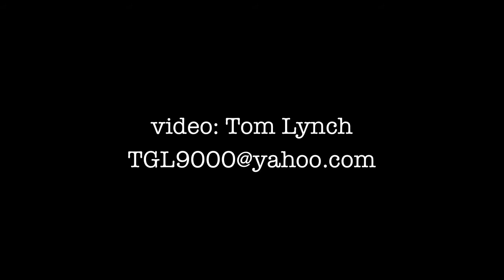Bluefin Tuna @ IBSP Surf 9.14.10 ?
Footage of a possible bluefin tuna breach in the surf at Island Beach State Park, on September 14, 2010.  I witnessed several other tuna-like breaches while surf fishing at ibsp that afternoon.
That afternoon at Island Beach, there was tons of bait, including big adult bunker.  Bluefish up to 16 lbs were landed by surf fishermen off this particular bait mass.  No tuna were landed or confirmed hooked.